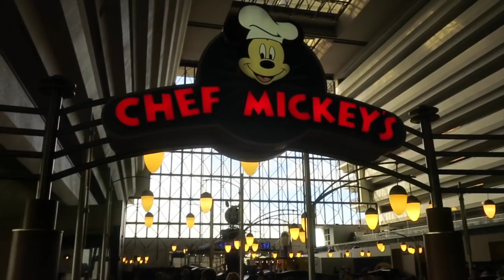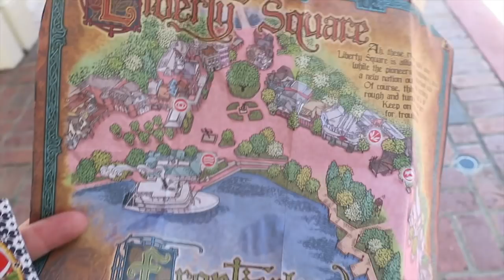TRIP RECAP: Walt Disney World Fall 2017 FAQ | beingmommywithstyle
Frequently asked questions and recap about our Fall 2017 trip to Walt Disney World - what did we think of Art of Animation? (Full resort comparison review coming up shortly.) How did it go without the stroller? Where DID I get my rose gold ears? (LOL!!) What did we think about doing more breakfast reservations? How far is the walk from the Little Mermaid rooms? Halloween Party or Christmas Party? And more!

Snail Mail:
Diana - BeingMommywithStyle